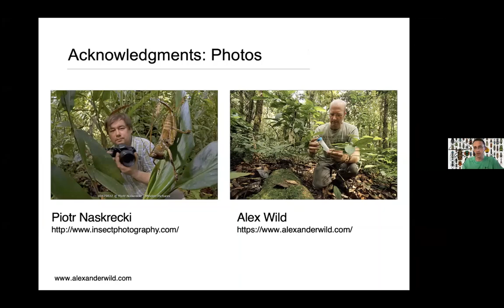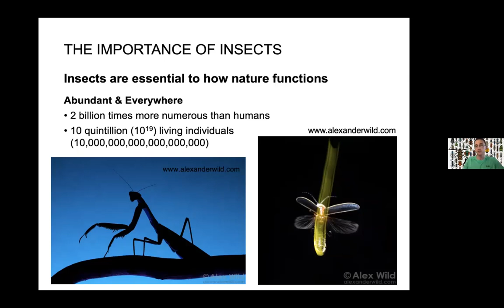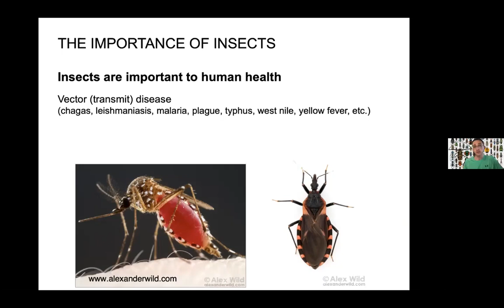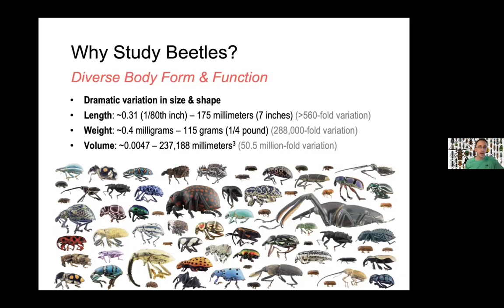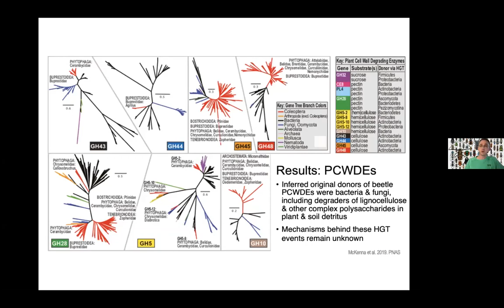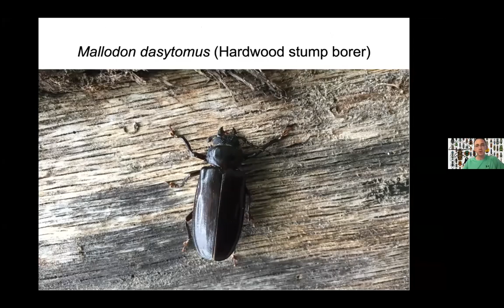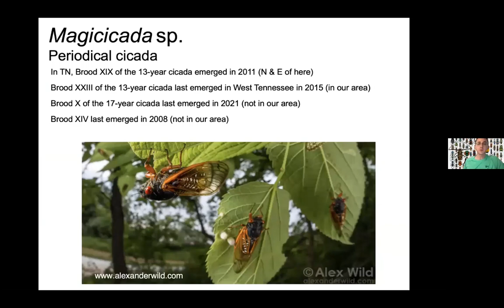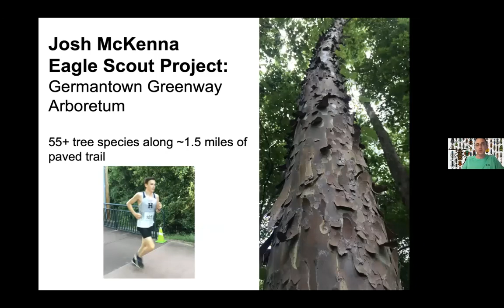"Ladybugs, Fireflies, and More!" with Dr. Duane McKenna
Summer Lecture Series: "Fireflies, Ladybugs, and Much, Much More!  Insect biodiversity, with a focus on beetles and their remarkable interactions with plants," presented by Dr. Duane McKenna from the University of Memphis.  Learn more about the remarkably diverse world of insects, especially beetles, and their interactions with plants.

Dr. McKenna is The William Hill Professor of Biology in the Department of Biological Sciences at the University of Memphis, and founding Director of the University of Memphis Center for Biodiversity Research.  He is an entomologist specializing in the study of insect evolution, insect-plant interactions, insect genomes, and insect biodiversity and conservation.  His research projects involve all 7 continents.  In addition to insects, he is interested in plant phylogeny and evolution, and the flora and vegetation of temperate North America and the Neotropics.  Dr. McKenna has worked as a botanist for the State of Michigan and the Nature Conservancy, and he has been engaged in conservation-related policy-engagement, education and outreach for more than 25 years.